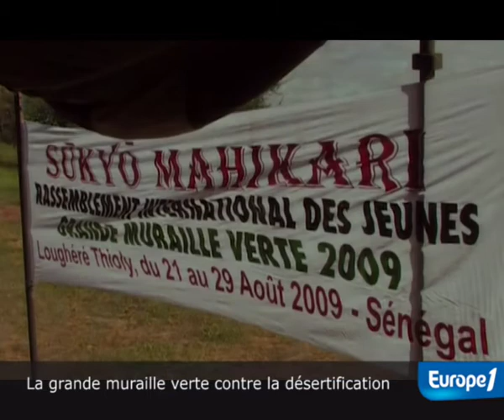La grande muraille verte du Sénégal à Djibouti - Djibo Leyti ka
Zoom sur le projet de grande muraille verte destinée à lutter contre l'avancée du désert, avec Djibo Leyti Ka, ministre de l'environnement du Sénégal, au micro d'Europe1.fr |ABONNEZ-VOUS pour plus de vidéos